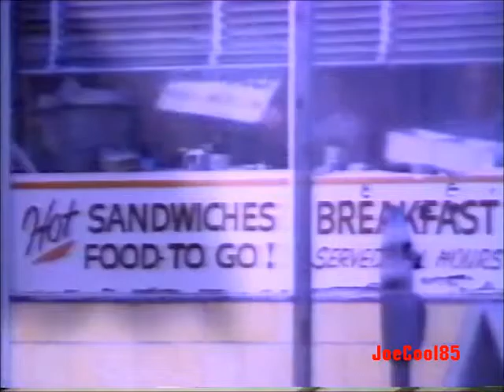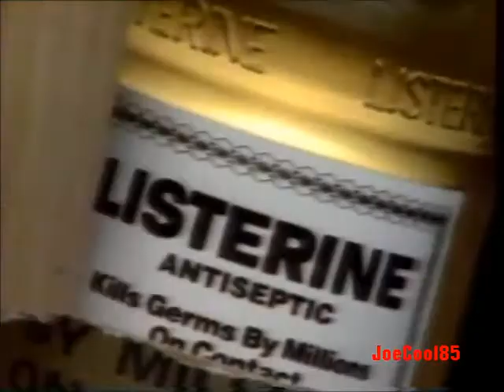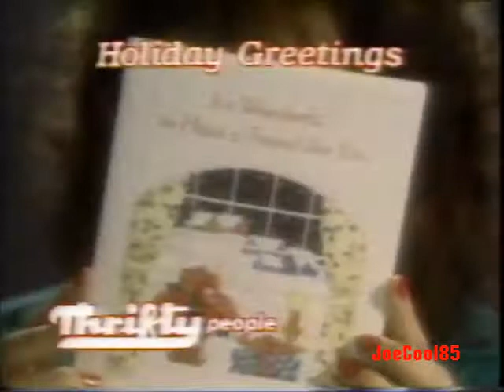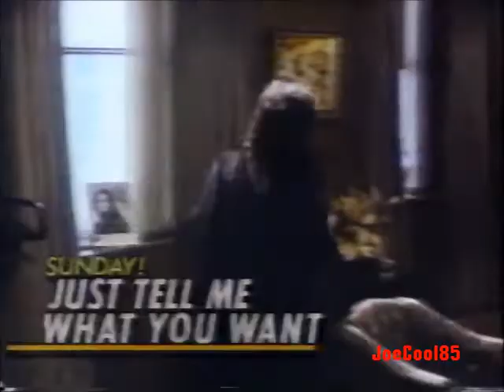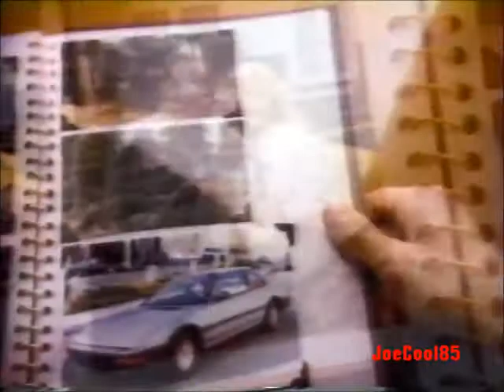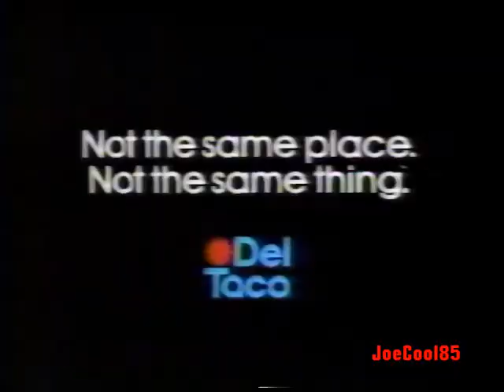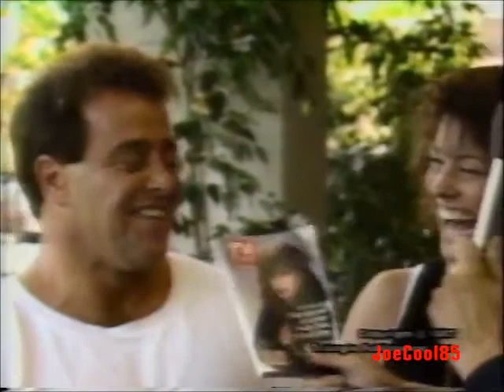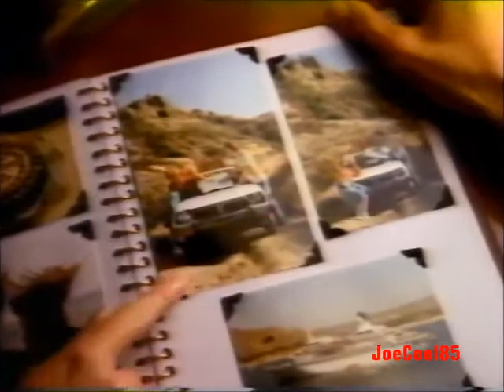KCOP's The Movie Arcade (1984): December 18, 1987 Commercial Break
Here's a List of a Commercial Break during an airing of "No Time For Sergeants" (1958). Recorded on KCOP, Los Angeles in December 18, 1987.:

KCOP Channel 13 Seasons Greetings with the News Cast
The Movie Arcade (1984): Intro
The Movie Arcade (1984): Commercial Bumper
Harold and Maude (1971): KCOP Promo (A Great, Strange Romantic Comedy with Bud Cort and Ruth Gordon!)
Builder's Emporium
Charter Hospital
Thrifty & Thrifty Jr.: Holiday Greetings from Thrifty People
The Movie Arcade (1984): Commercial Bumper #2
McMahan's Furniture Stores
Ivory Soap
Del Taco
The Movie Arcade (1984): Commercial Bumper #3
HeadStart Computer By Vendex: King Kong Bundy
Listerine Mouthwash
Benylin Cough Medicine: Silent Mimes
Thrifty & Thrifty Jr.: Holiday Greetings from Thrifty People #2
Home Club
Turbo-Wash
The Movie Arcade (1984): Commercial Bumper #4
Southern California Honda Dealers
Sizzler (1987): Steak and All You Can Eat Shrimp (That's a lot of Shrimp!)
The Movie Arcade (1984): Commercial Bumper #5
Just Tell Me What You Want (1980): KCOP Promo
Lemon Lime Crush
Circuit City (1987): Holiday Madness Sale
Thrifty & Thrifty Jr.: Holiday Greetings from Thrifty People #3
The Movie Arcade (1984): Commercial Bumper #6
Naugles
Public Insurance Service
Wrigley's Extra Sugarfree Gum
The Movie Arcade (1984): Commercial Bumper #7
Ken-L Snausages
Strouds
Schick Hospitals
Thrifty & Thrifty Jr.: Holiday Greetings from Thrifty People #4
Builder's Emporium #2
Southern California Honda Dealers #2
Alka-Seltzer
Del Taco #2
The Movie Arcade (1984): Commercial Bumper #8
Freedom Sports Network: KCOP Promo
McMahan's Furniture Stores #2
Thrifty & Thrifty Jr.: Holiday Greetings from Thrifty People #5
Jack In The Box (1987): Finger Foods
Wrigley's Doublemint Gum
The Movie Arcade (1984): Commercial Bumper #9
Vons
Public Insurance Service #2
TV Guide
The Movie Arcade (1984): Commercial Bumper #10
Charter Hospital #2
Alka-Seltzer Plus: Coach of U.S. Ski Team: Bob Hawkins
Southern California Honda Dealers #3
Denny's (1987): Mother Butler Pies
Vick's NyQuil: With Nathan Lane
The Movie Arcade (1984): Ending
KCOP Channel 13 Seasons Greetings with the News Cast #2 (Partial)

Note: All taken from the VHS tapes that I bought at the thrift store back in 2006!